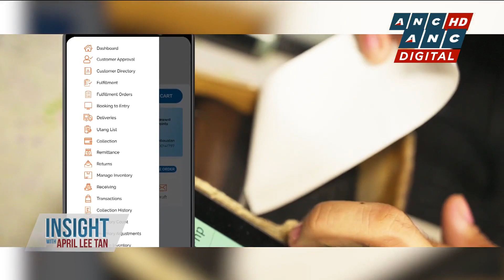Packworks CEO shares insight on PH Sari-Sari store operations | ANC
The startup scene in the Philippines continues to thrive with nine homegrown companies landing in Forbes Asia's 100 to Watch list. Among them, Packworks, a B2B platform that empowers community store owners across the Philippines.

April Lee Tan talks to Packworks Co-founder and CEO Bing Tan.

ANC24/7